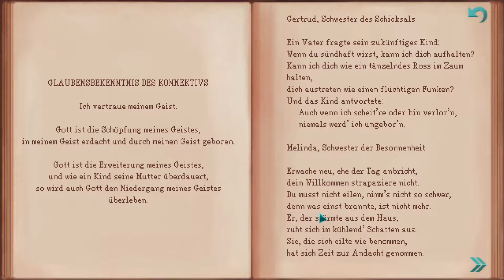Let's Play Whispers of a Machine - Folge 6: Verstörende Visionen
Zum Spiel:
Titel: Whispers of a Machine
Erscheinungsjahr: 2019
Entwickler: Clifftop Games, Faravid Interactive
Publisher: Raw Fury